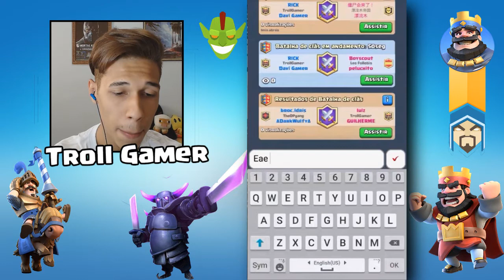CLASH ROYALE → GANHEI MINHA PRIMEIRA BATALHA DE CLÃS ???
CLASH ROYALE → GANHEI MINHA PRIMERIA  BATALHA DE CLÃS ???
CLASH ROYALE → GANHEI NA BATALHA DOS CLÃS POR POUCO!!!

◆PSN: TroublingBowl71
-Se gostou do vídeo, não esqueça de avaliar e comentar para ajudar na divulgação.